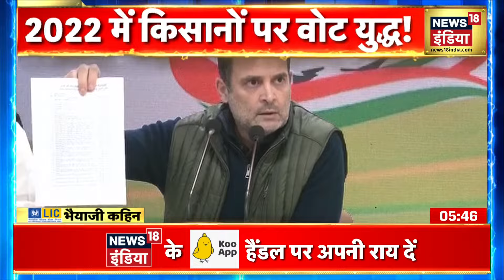PM की माफ़ी, कांग्रेस को नाकाफ़ी ! | आज इसी मुद्दे पर देखिए Bhaiyaji Kahin With Prateek Trivedi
प्रधानमंत्री नरेंद्र मोदी (PM Narendra Modi) ने देशवासियों को संबोधित करते हुए  बड़ा ऐलान किया था और कहा कि उनकी सरकार तीनों कृषि कानून (Three Farm Laws) को वापस लेगी और आगामी संसद सत्र (Parliament Session) में इस बारे में जरूरी प्रक्रिया पूरी की जाएगी. केंद्र सरकार इसके लिए कमेटी का गठन करेगी. बावजूद इसके कांग्रेस पार्टी बीजेपी और प्रधानमंत्री मोदी पर निशाना साध रही है.
Bhaiyaji Kahin में Prateek Trivedi के साथ बड़ी बहस...